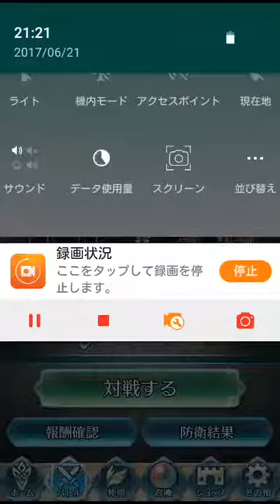ファイヤーエムブレムヒーローズ どうなる闘技場？1